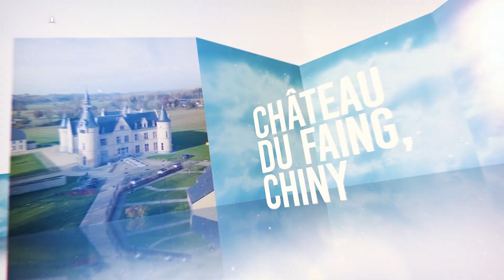Château du Faing à Chiny / Le patrimoine préféré des Wallons